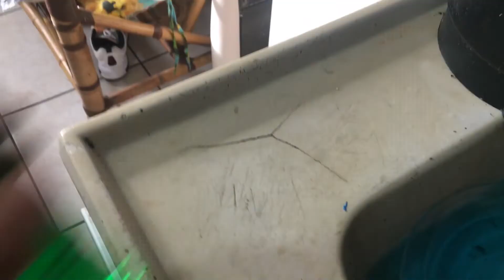ASMR POV: You Are Aggressively Washing Dishes 2!